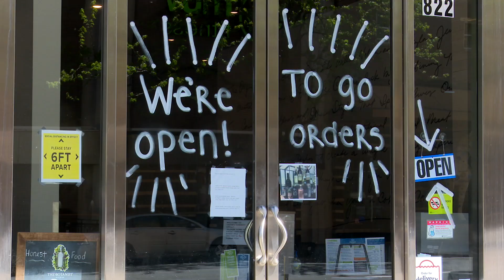October 18th, 2021 City Council Recap